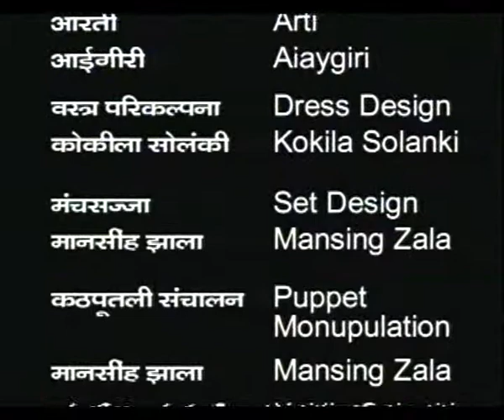PARIVARTAN KI KAHANIYA EP 3